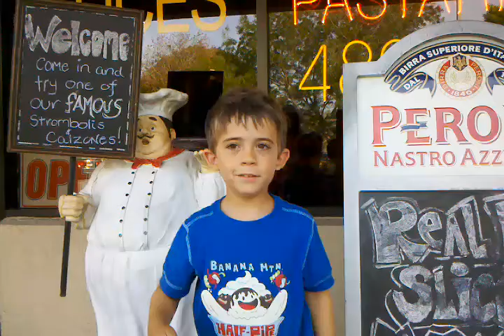Graduation Poem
Joey explains that there is a yay at the end. How awesome is that?